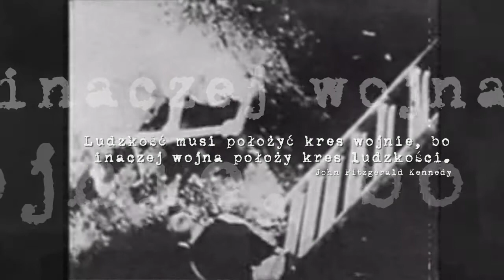Nas nauczono... (trailer)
Film będący zapowiedzią mini-albumu poetycko-muzycznego poświęconego twórczości K.K. Baczyńskiego. Projekt (pod nazwą A-d-N : Alternatywa dla Nudy) powstał w ramach Nauczycielskiej Akademii Internetowej 2010/2011 zorganizowanej przez Centrum Edukacji Obywatelskiej jako efekt pracy kilku uczniów klasy I tek a oraz nauczyciela j. polskiego mgr Jacka Biernata.

Mini-album (4 utwory) wkrótce do darmowego (i co najważniejsze - LEGALNEGO) ściągnięcia ze strony archive.org.